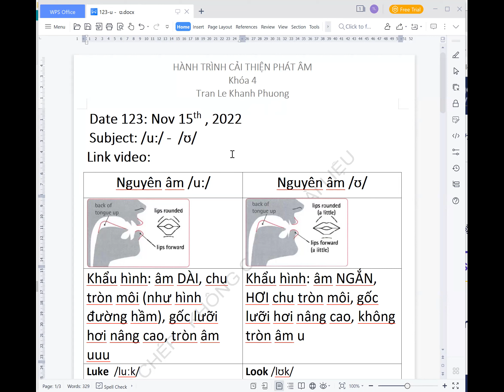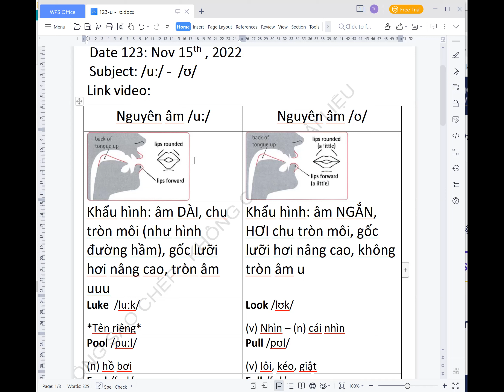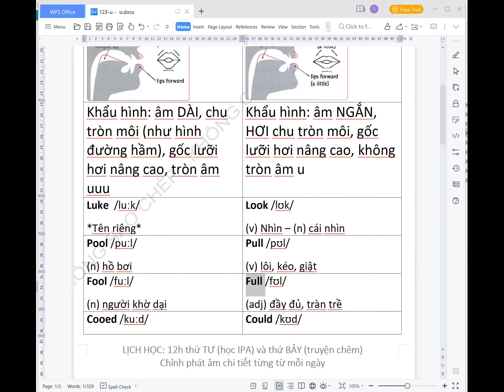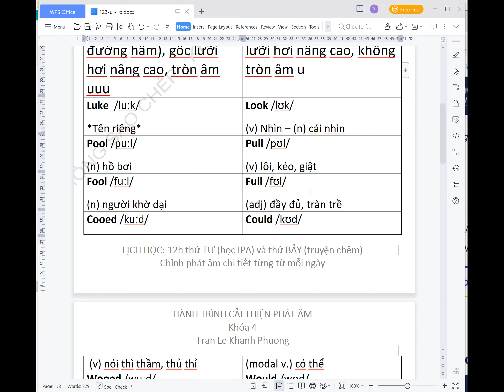HÀNH TRÌNH CẢI THIỆN PHÁT ÂM-KHÓA 4- Buổi 123: Âm /u:/ - /ʊ/ - Học phát âm cho người mất gốc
Chỉ với 400.000 đồng/ 4 tháng
- Học 40 bài phát âm chi tiết (gồm: phiên âm, ngữ điệu, trọng âm)
- Chỉnh sửa phát âm (từng từ) mỗi ngày
- Có người nhắc nhở học tập mỗi ngày
- Có động lực học (thấy người khác cố gắng thì mình không thể lười được)
- Nhận file tài liệu chi tiết
- Nhận video hướng dẫn phát âm chi tiết
- Nhận file tài liệu « 4000 từ tiếng Anh thông dụng »
- Nhận link học từ vựng qua FLASHCARDS
- Có học thử
Hãy nhớ rằng, khi bạn đứng yên thì người khác vẫn chạy – khi bạn ngủ thì người khác vẫn đang cố gắng từng ngày.
Mỗi ngày nỗ lực thêm 1%, kiên trì và đúng phương pháp thì bạn sẽ tiến bộ dần